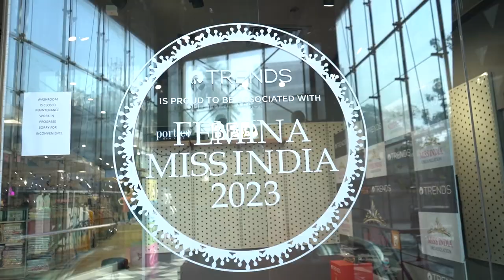Femina Miss India 2023 Delhi | Shreya Poonja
Our gorgeous Femina Miss India 2023 Delhi diva Shreya Poonja remembers each round of her auditions like they happened yesterday. Ecstatic to have come so far, she is grateful and looks forward to seeing where her fashion takes her in the journey.